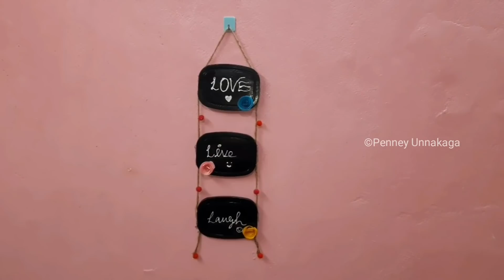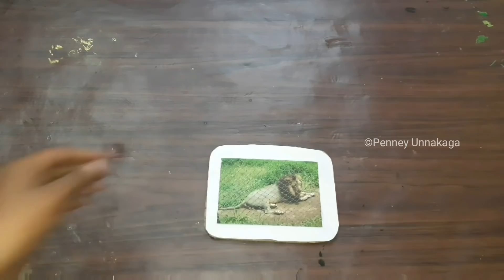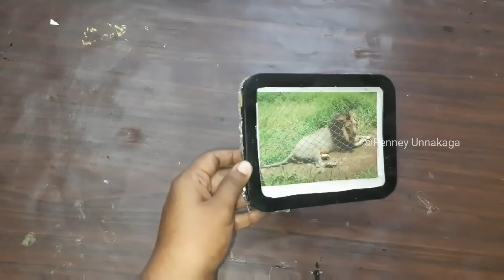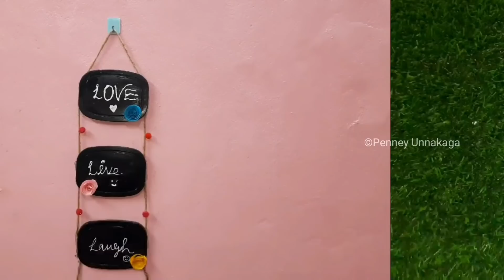பழைய Sweet Box மேல் மூடி இருந்தா தூக்கி போடாதிங்க செலவே இல்லாமல் 3 புதிய பயனுள்ள பொருளாக மாத்திடலாம்